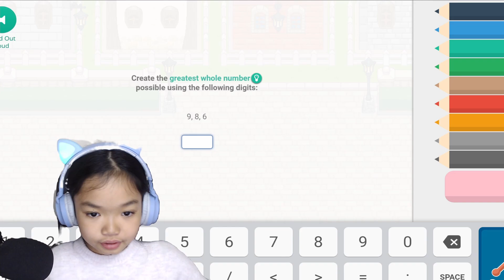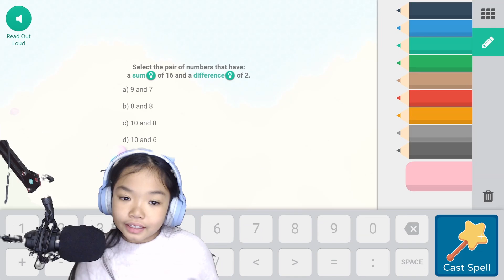Collecting Magic Eggs - Prodigy Math Game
Earning Magic Eggs in Prodigy Spring Festival
Using it to buy rare weapons, armors and furniture